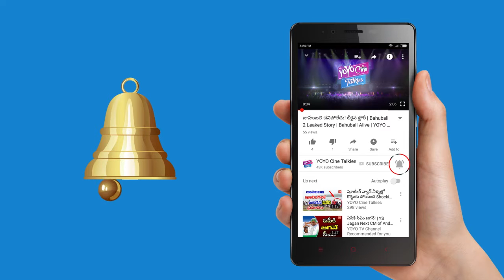ఆ అదృష్టవంతుడు ఎవరు? Janatha Garage NTR Bike Lucky Draw | Koratala Siva | YOYO Cine Talkies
janatha garage NTR Bike Lucky Draw
Samantha, Koratala Siva